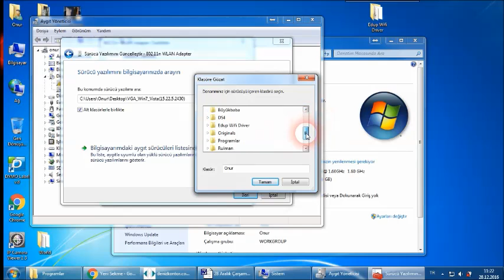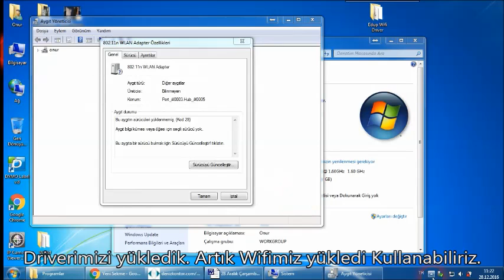Windows 7 - 8 - 10 Wifi Wriless Driver Yükleme Kurulumu Realtek 3263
Windows 7 Wifi Wriless Driver Yükleme Kurulum ve Çalıştırması